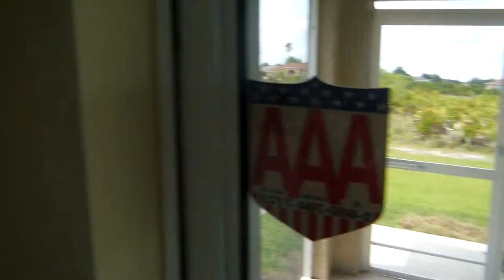CASA DE 3 CUARTOS 2 BANOS 2 GARAGES $89,000 US